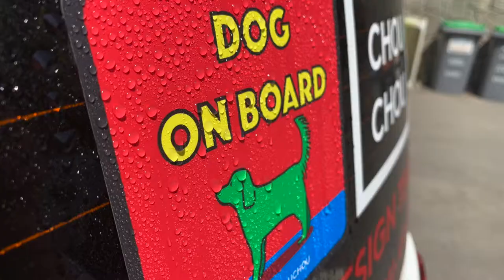dog on board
MONCHOUCHOU

Play with your dog.